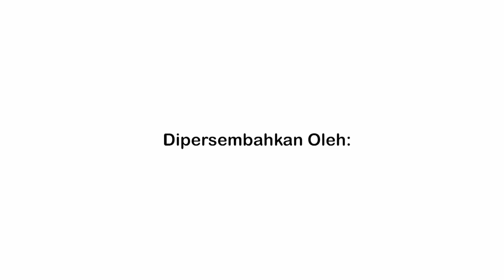Vien Mangku, Gadis Papua yang Membuat Penonton Terharu - Talenta Muda Bhinneka Tunggal Ika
Saksikan bakat bermusik anak muda indonesia yang terpilih. Beragam lagu mereka bawakan di panggung TALENTA MUDA BHINNEKA TUNGGAL IKA.- Music By Ronald Steven
"Para talenta muda yang mengisi acara Talenta Muda Bhinneka Tunggal Ika itu di antaranya Gita Bumi Voices, peraih medali emas pada ajang Grand Prix of Nations and 4th European Choir Games 2019 di Gothenberg, Swedia.

Dian Sorowea, penyanyi asal NTT yang memiliki video youtube ratusan juta viewers. Josephine Alexandra, Gitaris Finger Style Indonesia. Prisca Yosevine, pemain bass muda. Kafin Sulthan, musisi muda. Adikara Fardy, penyanyi yang dikenal masyarakat lewat youtube. Faye Risakotta, penyanyi asal Maluku yang mulai bernyanyi dan menulis lagu sejak umur 7 tahun.

Selain itu ada RND Hip Hop Generation, Grup rap cilik asal Pulau Rote. Alvin Klod, drummer cilik yang telah disupport oleh produk drum bertaraf internasional. Ray Prasetya drummer muda yang ikut berkontribusi sebagai session drummer Opening/Closing Ceremony Asian 2018. Ronald Steven, Music Director dalam Opening/Closing Ceremony Asian 2018. Vien Reyes, anak muda berbakat asal Papua.

Sara Fajira, penyanyi asal Surabaya peraih Best New Artiste (Female) Anugerah Planet Muzik 2018. Trust Orchestra, peraih Medali Emas di ajang The World Orchestra Festival 2019 di Wina, Austria. Lyodra M Ginting, penyanyi peraih Honorable Winner Prix of Sanremo Junior Committee 2017. Ganzer Lana, pemain sasando asal NTT. Gregorius Argo, pemain gitar sape Kalimantan. Betari, penyanyi tunanetra asal Bandung yang tampil dalam konser Yura Yunita."